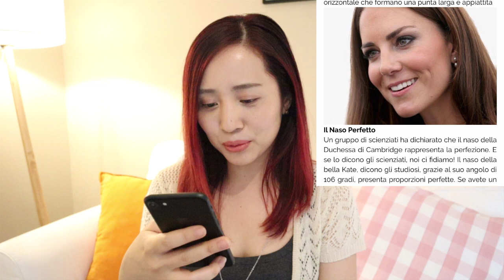イタリア人にとっての「美」と「コンプレックス」とは？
イタリア在住中のERIKOです。このチャンネルでは、イタリアでの様々な経験や、自分の活動についてお伝えしていきたいと思います！よろしくお願いします！Grazie!!

イタリア語で日本の情報を発信しているチャンネルはこちら↓